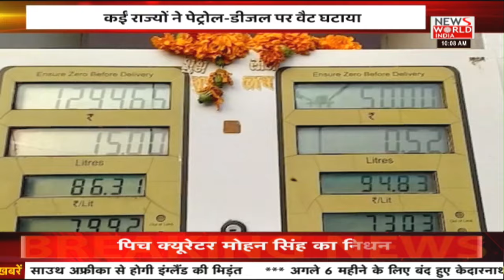Petrol-Diesel Price राज्यों ने घटाया VAT, कई राज्यों में सबसे सस्ता और महंगा बिक रहा पेट्रोल-डीजल